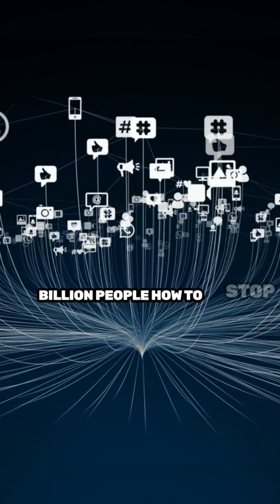Dubai Fights Fires Before They Even Start — Here’s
Dubai is using AI to fight fires before they start — no water, no delay. This 1-minute video shows how the city uses smart technology, real-time data, and robotics to prevent disasters before they happen. Discover how Dubai's system works and why it might be the future of fire safety worldwide.